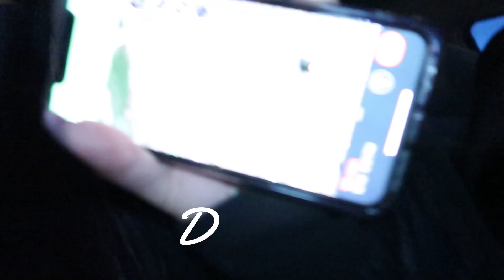Ice Skating Vlog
I wanted to capture the wonderful memories I had with my family. I hope you enjoy it as much as I do. :)